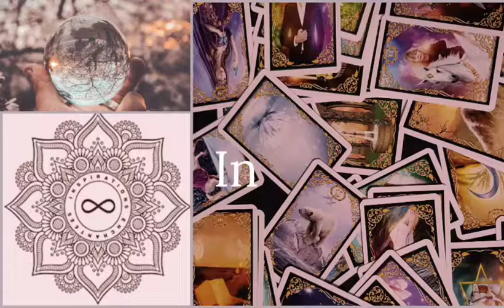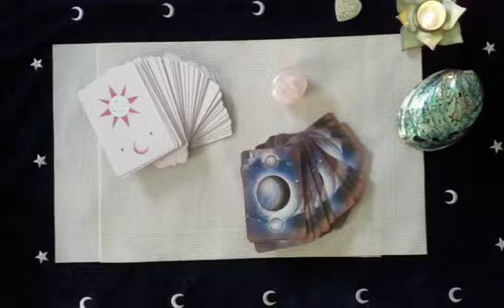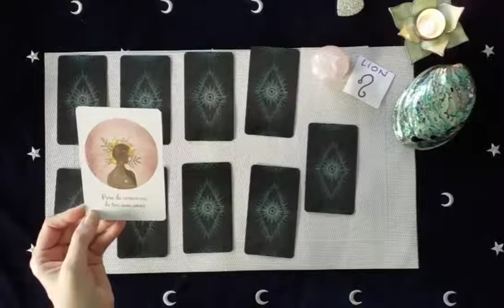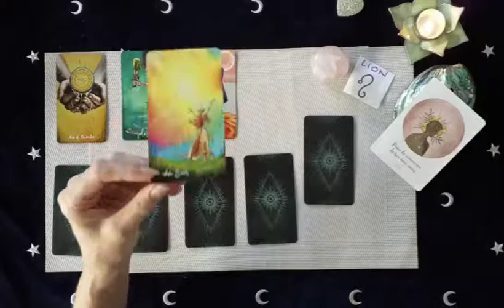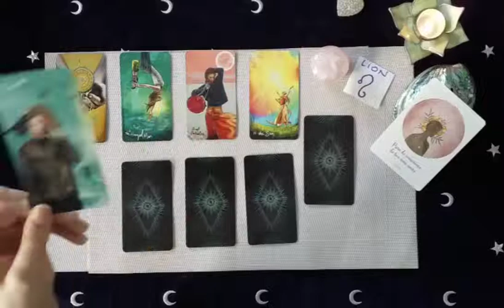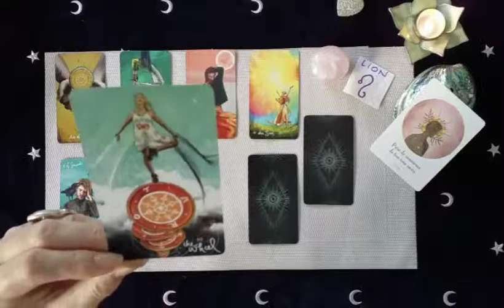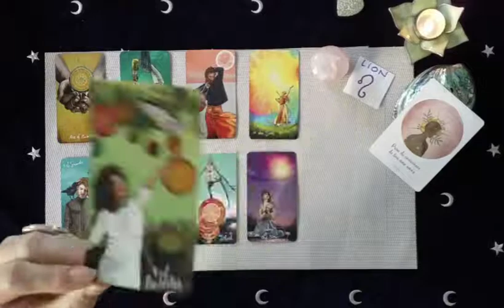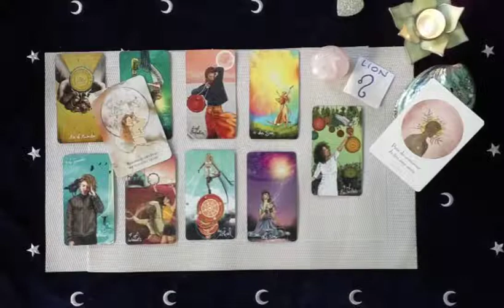Sentimental Lion Juillet 2020 - Spécial Célibataire - Accomplissement !